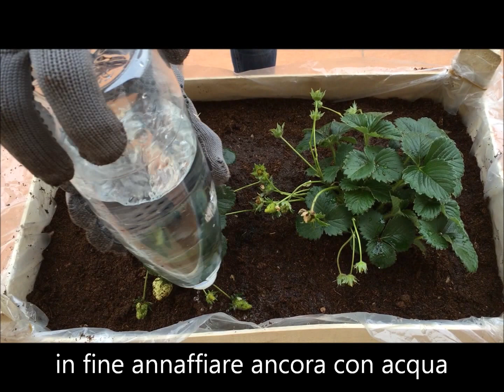COME COLTIVARE LE FRAGOLE SUL BALCONE DI CASA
ACCESSORI:
1 CASSETTA DI LEGNO
PLASTICA PER RIVESTIRE LA CASSETTA
TERRA
ARGILLA
CONCIME BIOLOGICO (POLLINA)
ELASTICI
ANNAFFIATOIO
VANGHETTA
GUANTI